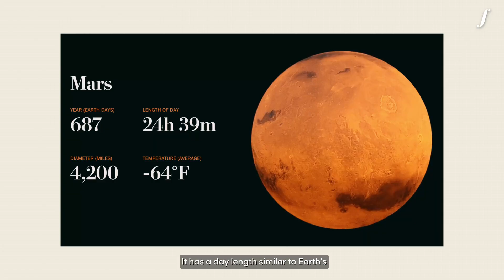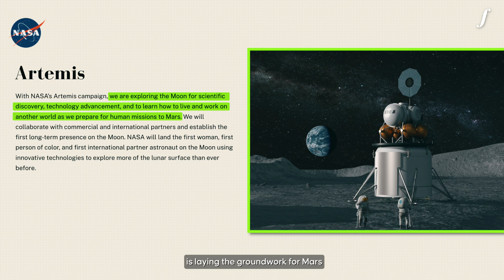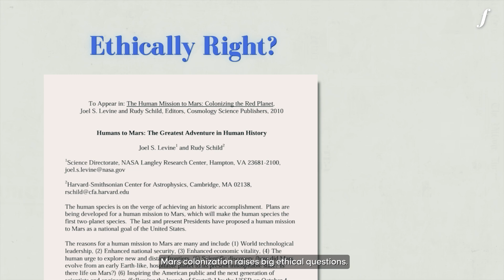The MASSIVE Plan to Build a Mars City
Mars: Humanity's Next Frontier?

Is Mars humanity's next home or a death trap? Explore the possibilities and challenges of sustainable exploration on the Red Planet in this thought-provoking video.

Elon Musk keeps talking about Mars-but is colonizing it even possible? NASA, SpaceX, and other space agencies are racing to make humans interplanetary. But why Mars? What challenges will astronauts face, and can we really build a second home there?

In this deep dive, we explore:
✅ Why Mars is our best bet for human expansion
✅ The dangers of traveling to and living on the Red Planet
✅ The technology we need to make it happen
✅ The risks and rewards of Mars colonization

Will humanity thrive on Mars, or are we underestimating the challenge? Let's discuss!